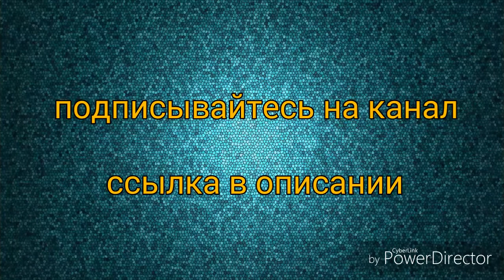Сеем семена томатов "Московским" методом.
Сеем семена томатов: ранние, раннеспелые, низкорослые, холодостойкие, детерминантные сорта томатов.Томаты красные, ярко красные, желтые. Посев произведен "Московским" методом, еще этот метод называют - посев в пеленках. Как бы не назвали этот метод - принцип один и тот же.